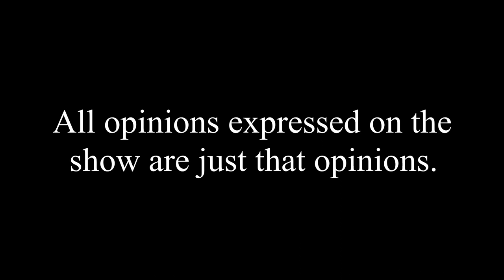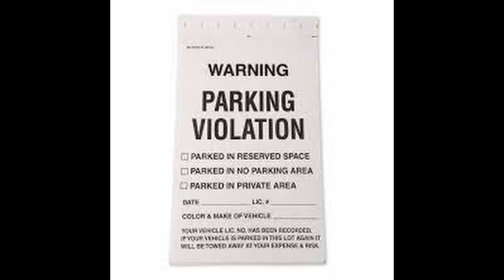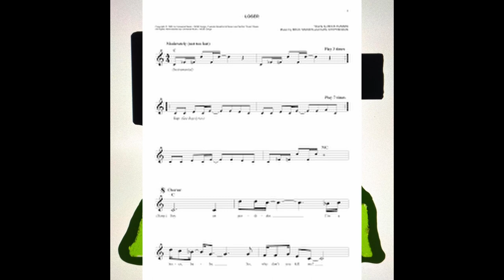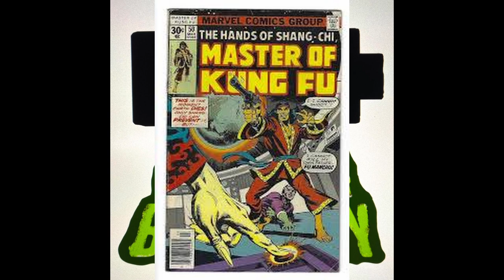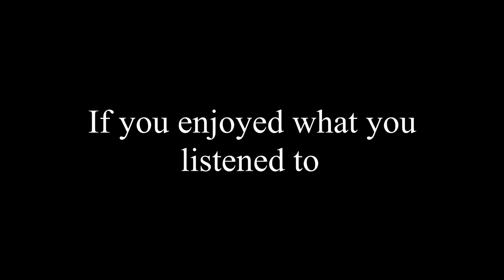Super-Hero Movies of 2021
With the dawning of a new year Travis and Joe take a look at the super-hero films of 2021, what was best, what was the worst, and what really stood out.

Caution this episode contains spoilers.
Caution mature content is in this episode.
Join the Battery Pack and never miss a show.